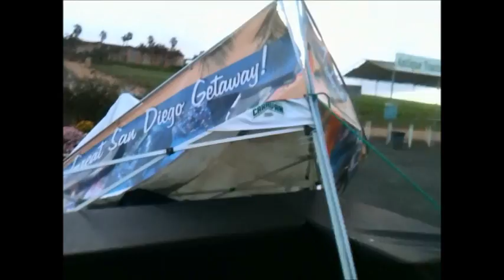Flower Fields 2012 - Welk Resorts Demolished Tent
Just a quick update of this past weekend in Carlsbad at the Flower Fields.  Had a good  time even with the bad weather on Saturday morning causing the havoc.